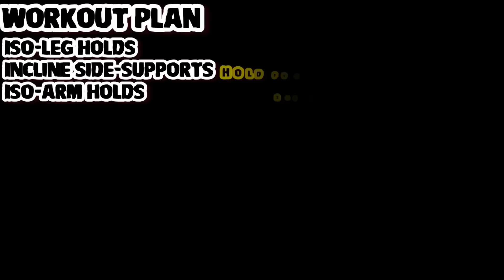Episode 10: Work'n Out - On the Couch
SYB shows you exercises you can do at home on your couch. Make being lazy feel a little less guilty.